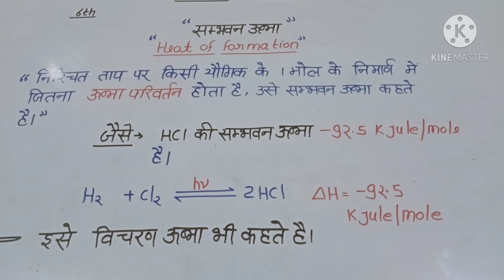November 16, 2020